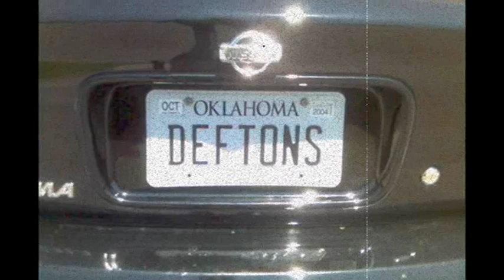Mustangs - Head up - Deftones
bla bla bla bllllllaaaa just watch the video and you'll know